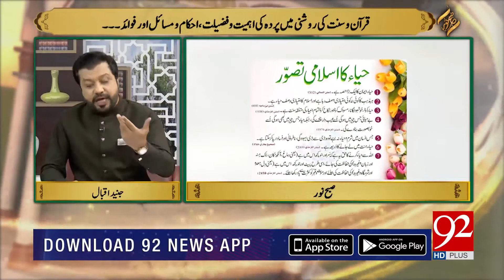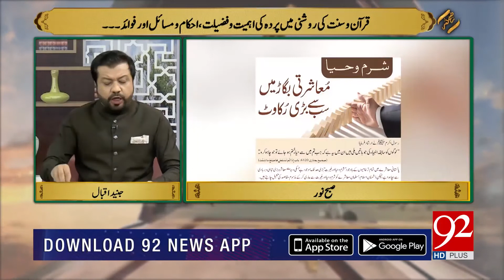Quran-o-Sunnat ki Roshni Mein Pardy Ki Ehmiyat Aur Fazilat | 25 June 2021 | Subh E Noor